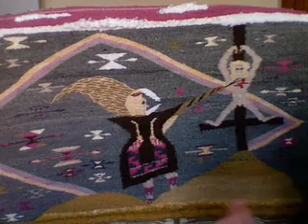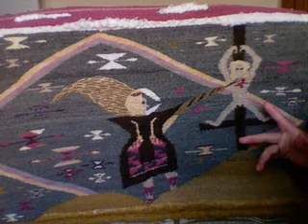MY LAST ZAPOTEC RUG IN MEXICO 2/3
Title: What is sustainability to you?
Size: 150 x 80 cm
Materials: Wool, Natural dyes, Cotton.
100% Natural Recyclable and Compost able
Gestation: Jan 16th - 31st July 2007

This is the last rug I wove in my Zapotec Indigenous community in México.

The first line at the bottom is a smile; we have within us with everything we need to know and everything we need to be happy even the medicines! Shamans of ancient Mexico discovered that when we simile our body generates vibrations that heal itself! What do we really need and what do we really want?

The next thing I wove are the most cultivated grains in the world, when tourists visit my studio in Mexico I joke with them saying that my ancestors selected varieties of corn to feed humans, then the industrialized farms start feeding corn to their cows and recently industry is trying to feed corn to the cars! Certainly corn is the most cultivated grain in the world but the way in which is done raises questions about the way we relate to the land and mother earth, farmers teach us that our best legacy to the earth is how much top soil we create.

The next part is a tribute to the ancient grasses from which most of the previous grains come from, primitive humans by picking up the seeds of this grasses developed a symbiotic relationship that has lasted for thousands of years and by cultivating them we have dramatically changed the entire surface of the earth.

The next thing you see is just plain raw wool resembling clouds over the ancient grasses, I just wanted to point out at how after developing irrigation we started to disconnect with the natural rhythms and cycles of the water.

Next we have a chain of mountains that end up in the form of the hockey stick to resemble the CO2 famous graph with a hockey stick shape. I want to say that we shall not only focus on CO2 emissions yes they are contributors to global warming but the planet has gone through repetitive cycles of cooling and warming years before industrial revolution. The problem is that we are creating epoxies in the ocean our pollutants are increasing the acidity of the water threatening the coral reefs and plankton at the bottom of the food chain, species disappearing, top soil being depleted and unknown substances that bio-accumulate in the environment are a few other things that we also have to think about. The mountains also remind us of how our ancestors did not use to live in cities and towns, they were scattered in the mountains it was only after the conquest of Mexico during the colony that the towns were created, this concentration made the people vulnerable to diseases and violence they also became dependant of a feudal system of agriculture that transformed their diet, diversity and redundancy was lost.

The next things I wove are fire, wood, stone, more fire, metal, oil and a microchip design to represent the materials weve used for the pursue of progress the next element proposed in the form of a tufted green patch of wool is plant material that can be used and transformed to make all the products we need to satisfy our needs, plants use current solar energy, create oxygen, sequester carbon, create microclimates, soil and provides habitat to hundreds of species.

The biggest challenge to sustainability is knowing who we are, what do we want and where do we want to do, Unless that doesnt happen there will still be people killing each other for stupid reasons making their lives very unsustainable not to say what the relation to the earth and the children of other species might be like if this attitude continues. The question here is why our technology has advanced so much since the discovery of fire but our consciousness has not had the same exponential growth?

The next part is just another chunk of raw white wool to say, erase and start over again on a white sheet. Then I had the idea to weave with my eyes closed in order to develop a more intense connection to my inner to my intuition, but since the rug was getting too stretched in then I decided I wanted to see again but that I should stop thinking in my weaving, just doing whatever I wanted to do, in the next stage I just relaxed and wove simple plain lines of color and at the end I finished with a transformed design of the life cycle symbol woven in the cape of the warrior. We all have a different learning process and we may arrive to different patterns at the end of the life cycle but the most important thing is to start the journey!